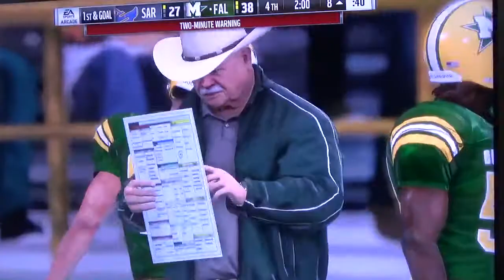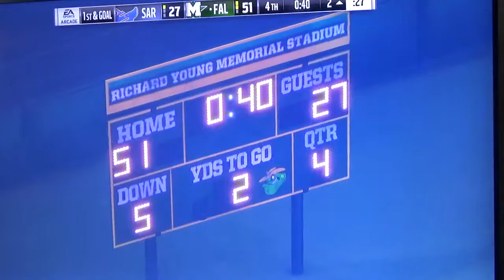Madden 18| MUT 2996 Longshot #19, High School Challenge!!